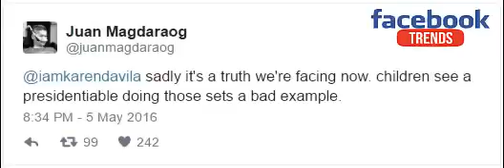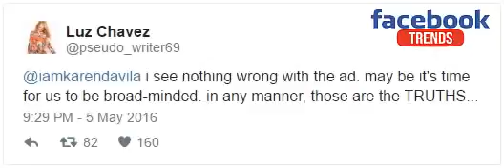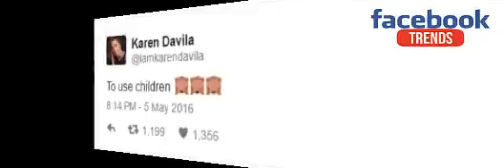KAREN DAVILA DELETES REACTIONS TO CONTROVERSIAL ‘ANTI DUTERTE’ AD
Welcome to FacebookTrends Youtube Channel We are FacebookTrends Entertainment , we entertain people just to put a smile on their face. I gave credit to the .